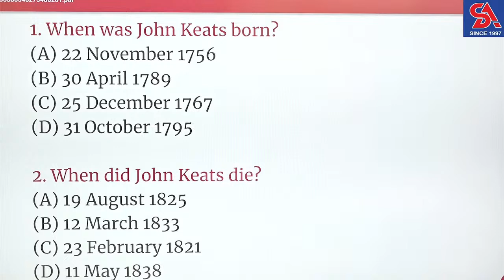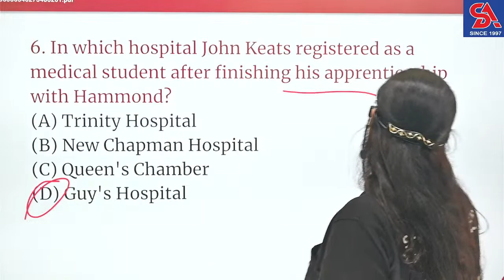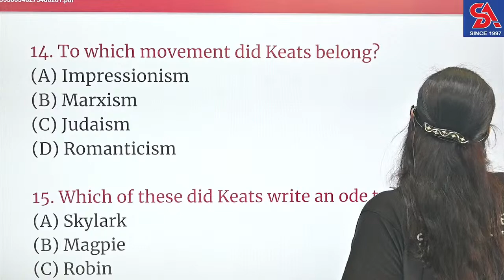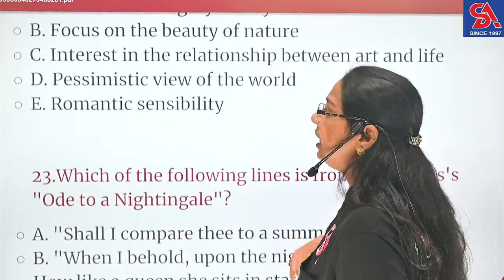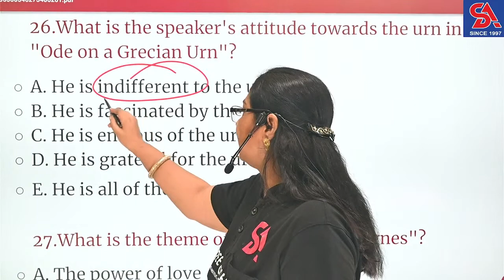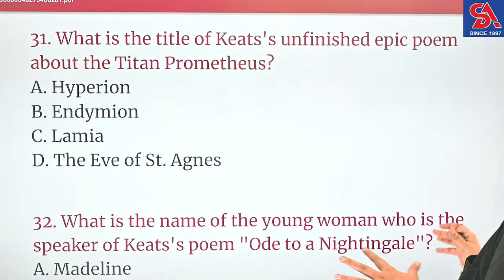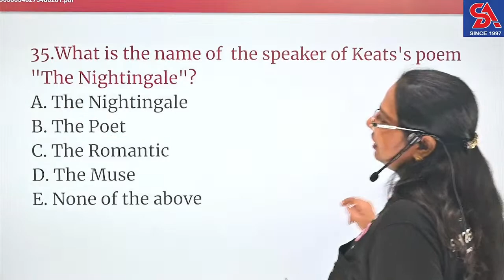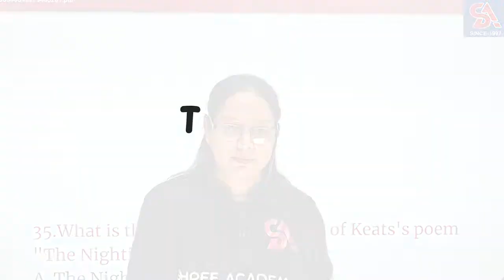JOHN KEATS PRACTICE QUESTIONS I ENGLISH LITERATURE I UGC-NET, HPSC, EMRS, DSSSB, UP TGT/PGT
ENGLISH LITERATURE-2023, JOHN KEATS PRACTICE QUESTIONS,  UGC-NET, HPSC, HTET, EMRS, DSSSB, UP TGT/PGT, MP TET GRADE 1 MAINS, JSSC CGL ENGLISH PAPER-2, REET
एक ही तैय्यारी से HPSC, EMRS, DSSSB मे SELECTION I TGT से ASSISTANT PROFESSOR तक बनने का सफर
William Wordsworth MCQS questions For HPSC
WILLIAM WORDSWORTH PRACTICE QUESTIONS FOR EMRS & UP TGT/PGT
William Wordsworth Practice Questions UGC NET
WILLIAM WORDSWORTH PRACTICE QUESTIONS FOR DSSSB
ENGLISH GRAMMAR  at Shree Academy Live Classes offers students a distinctive and unparalleled approach to learning that sets it apart from any other program available. This video comprehensively covers all topics, starting from the basics and progressing to advanced concepts. The aim is to ensure that every student grasps the subject matter effortlessly, supported by an extensive collection of practice questions based on the latest patterns.